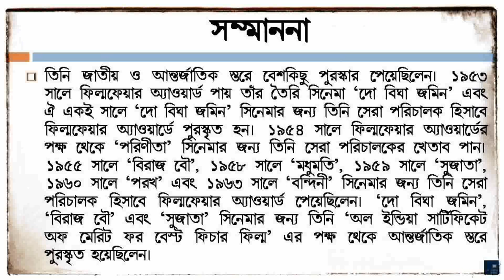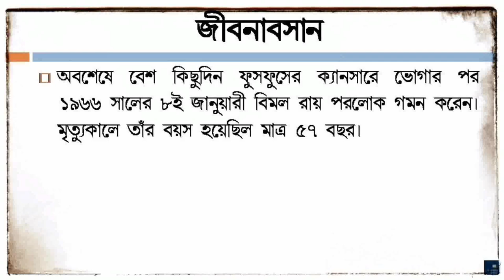বিমল রায়ের সংক্ষিপ্ত জীবনী | Biography of Bimal Roy in Bengali | Film Director Bimal Roy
In this video you will know the biography of Film Director of Bimal Roy (বিমল রায়ের সংক্ষিপ্ত জীবনী) in bengali. His short 'Documentary Biography' will show you a clear picture of him.
Bimal Roy (12 July 1909 – 8 January 1966) was an Indian film director. He is particularly noted for his realistic and socialistic films such as Do Bigha Zamin, Parineeta, Biraj Bahu, Devdas, Madhumati, Sujata, Parakh and Bandini, making him an important director of Hindi cinema. Inspired by Italian neo-realistic cinema, he made Do Bigha Zamin after watching Vittorio De Sica's Bicycle Thieves (1948). His work is particularly known for his mise en scène which he employed to portray realism. He won a number of awards throughout his career, including eleven Filmfare Awards, two National Film Awards, and the International Prize of the Cannes Film Festival. Madhumati won 9 Filmfare Awards in 1958, a record held for 37 years.
The remaining part of his life has been described in this video and you will know who was Bimal Roy.